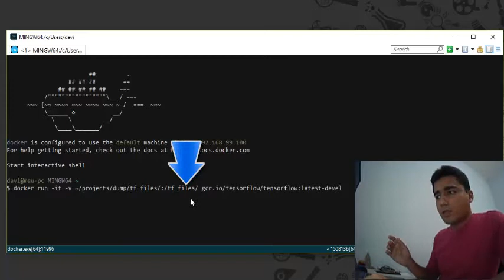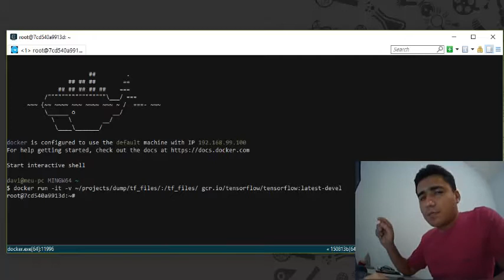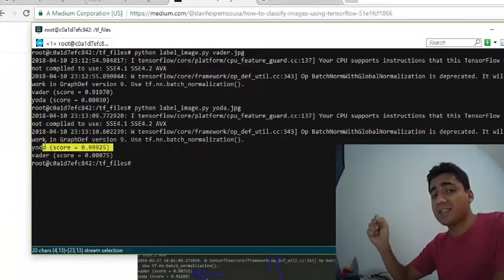How to create an image classifier using Tensorflow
In this video we gonna show how to create a image classifier using Tensorflow